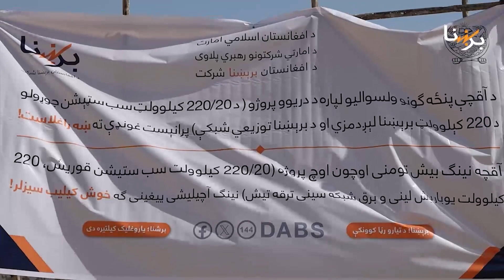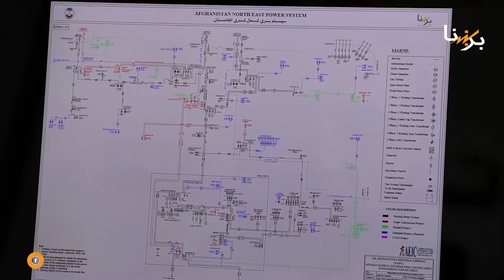د برېښنا دریو لویو پراختیايي پروژو د چارو پیل پرانېستنه وشوه